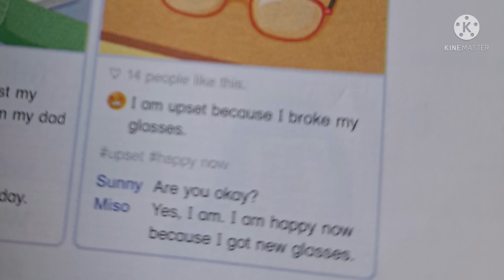miso/ 14 people like this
i am upset because i broke my glasses